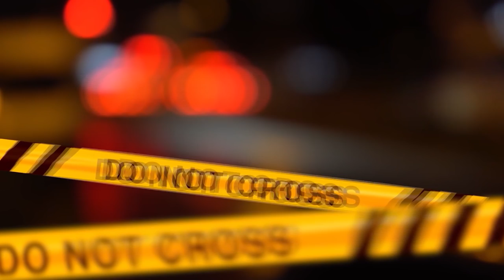"I MIEI 6 ANNI ALL'INFERNO"